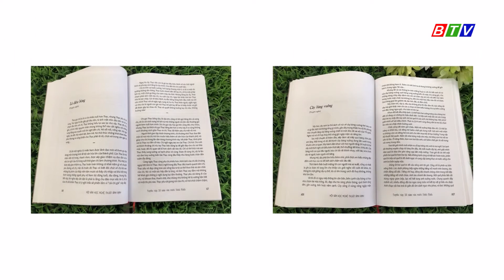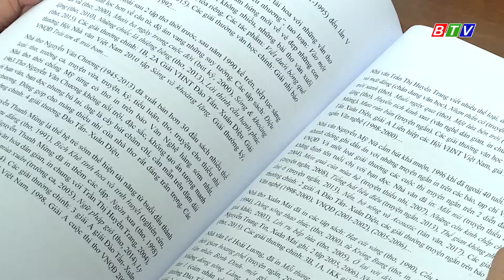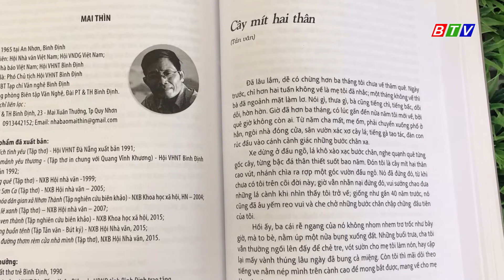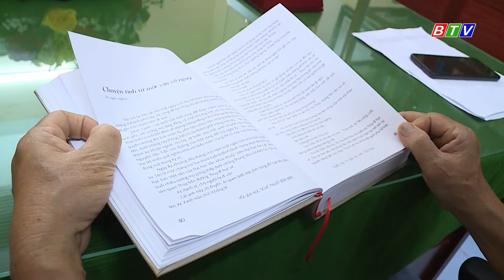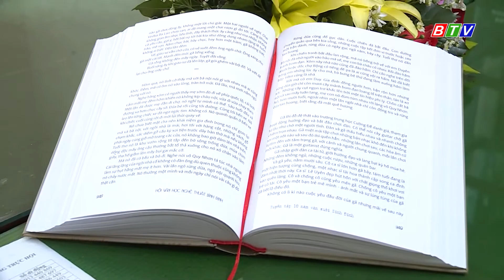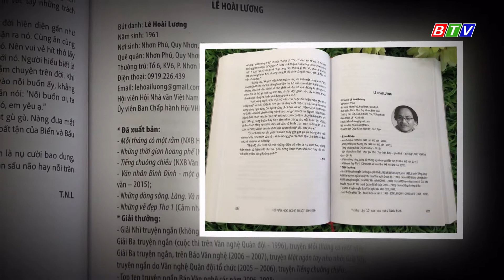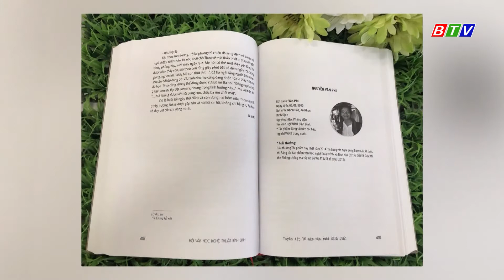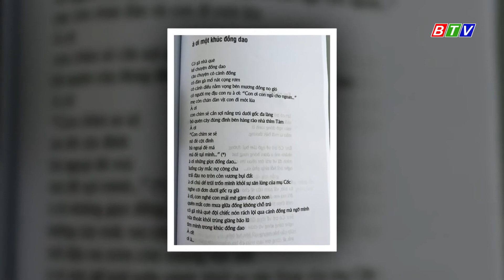TỌA ĐÀM - 10 NĂM VĂN XUÔI BÌNH ĐỊNH